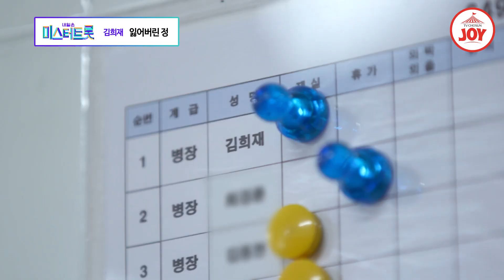[다시보는 미스터트롯] 절절한 심해급 깊은 감성 김희재의 감성이 파도치는 무대 '잃어버린 정' TV조선조이 TVCHOSUNJOY (TV CHOSUN 200312 방송)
[다시보는 미스터트롯 TOP7]
김희재 - 잃어버린 정